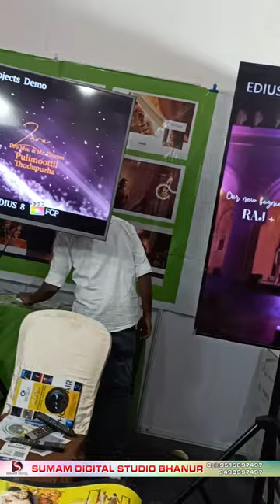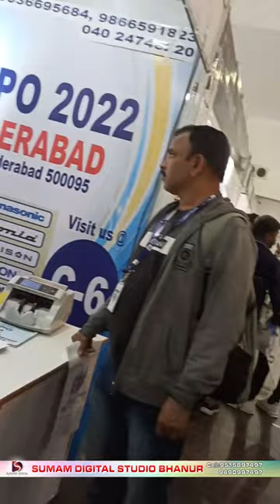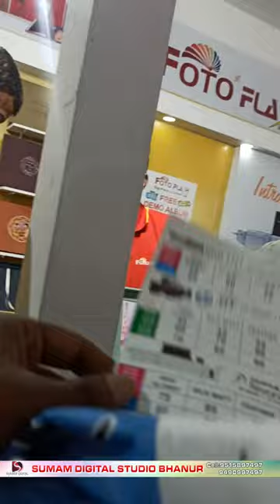Hyderabad's Biggest Photo Trade Expo at KBR Convention Hall last day || Sumam Digital Studio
"Welcome to Sumam Digital Studio photo editing , video editing , digital painting , digital art we provide all types of photo or videography wedding ,birthday, reception , saree ceremony, political events we shoot professional"
B Prabhakar Reddy